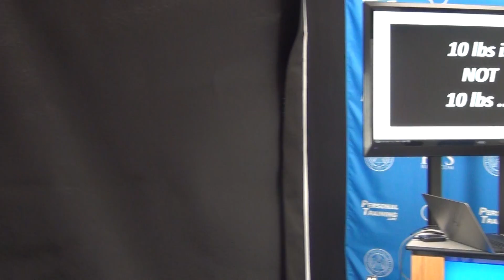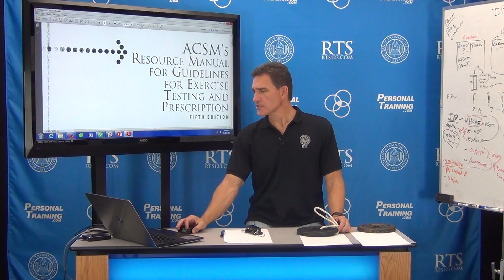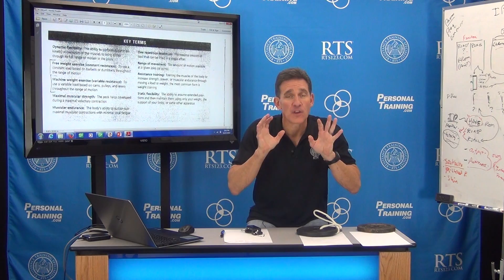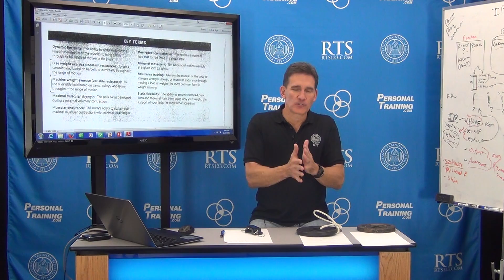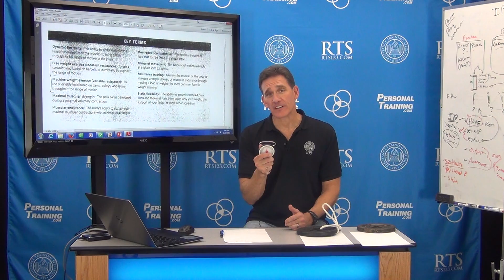Inertia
Do you think the amount of resistance in a given exercise will affect the stimulus, and therefore the outcome?  Well if you're using a mass-based resistance, you should listen closely.
Inertia.  It's a big deal.

Trainer to the Trainers®, Tom Purvis (tompurvis.com) from the Resistance Training Specialist Program (RTS) discusses this topic here

For live courses and in-depth exploration of exercise mechanics, you can visit RTS

**a PTDC admin may respond to comments, but the Instructor in video will not, so please keep that in mind before you comment!!!**